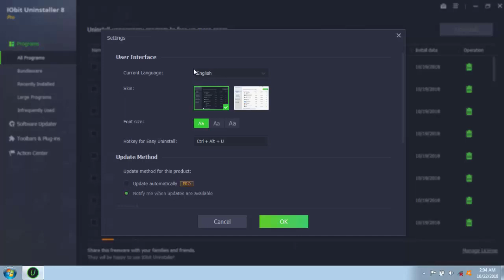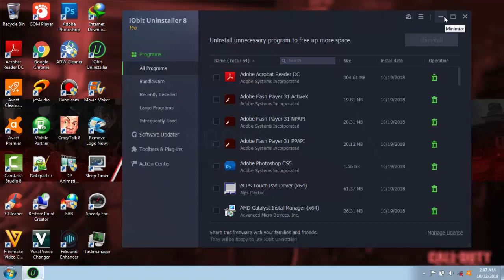IObit Uninstaller 8 Pro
IObit Uninstaller merupakan aplikasi manager Uninstall dari IObit yang ringan dan sangat mudah digunakan, dan juga sangat cocok menjadi salah satu alternatif sebagai pengganti Uninstaller Default windows.

IObit Uninstaller ini mampu melakukan uninstall dan membersihkan sisa-sisa file dan registry yang mengendap di sistem, agar tidak terjadi penumpukan sampah yang dapat membuat system komputer mejadi lebih lambat.

Untuk teman-teman yang sedang mencari aplikasi untuk uninstall Software yang gratis dan bagus, mungkin IObit Uninstaller ini bisa menjadi salah satu pilihan.